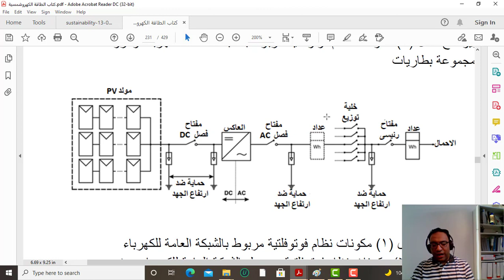مكونات نظام طاقة شمسية مربوط بشركة الكهرباء